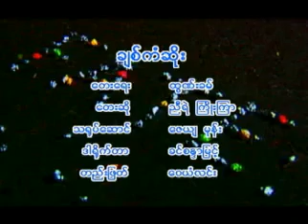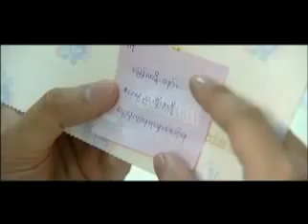joe jar& nyije, chit kaan soooo